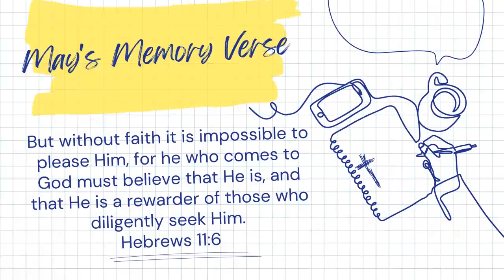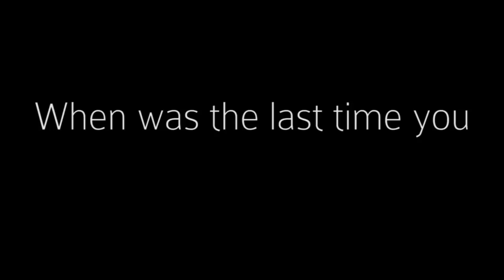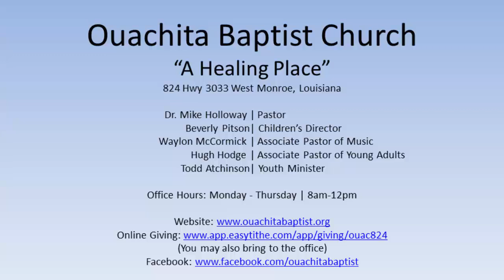5/7/2023 AM - Doing Right When Wrong Would Be Easier | Mike Holloway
Church Service Recording for: Ouachita Baptist Church |
Date: 5/7/2023 AM |
Sermon by: Mike Holloway |
Sermon: Doing Right When Wrong Would Be Easier |